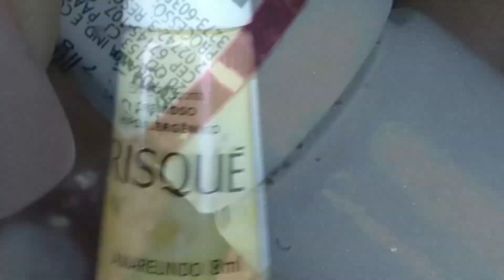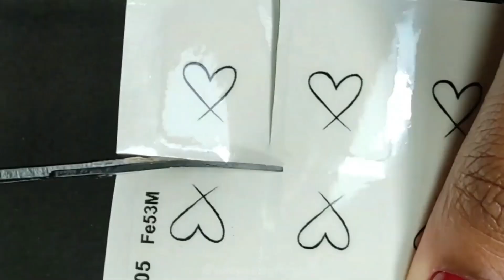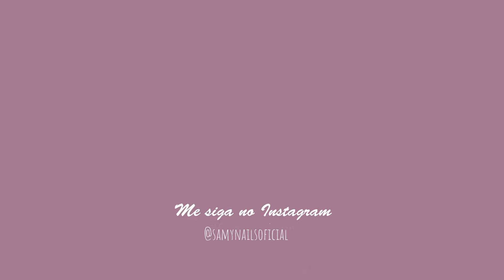10 Unhas decoradas mais FÁCEIS e LINDAS que já fiz no canal | Compilation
CURSO QUE INDICO:
- Aperfeiçoamento avançado para MANICURE

Samanta Nogueira
Caixa Postal 114210
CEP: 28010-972